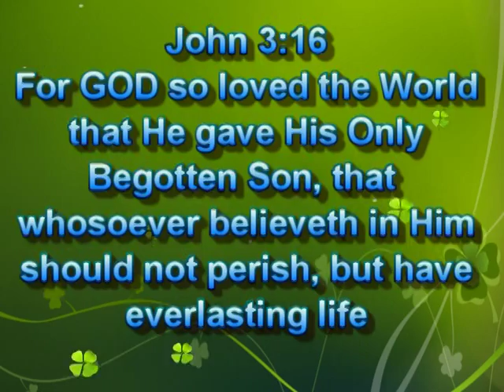Altar 21Jan18 CLIP 9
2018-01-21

CCLI 5918